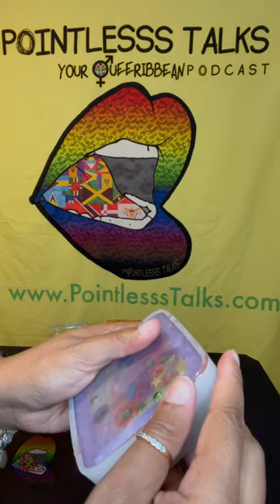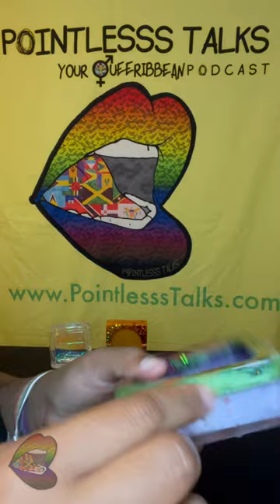Unmolding 50: Three Squares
These were so fun!! One of them sold the first day I brought it out.

Get an already made, or custom, ashtray, rolling tray, grinder, or incense holder, from our

Amazon Music
And more...